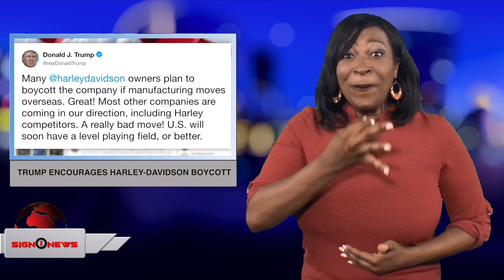Trump encourages Harley-Davidson boycott (ASL - 8.13.18)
Transcript

Pres. Trump is encouraging consumers to boycott Harley-Davidson after Harley-Davidson announced it would move some production overseas.
In a tweet Sunday, the President said, "Many Harley-Davidson owners plan to boycott the company if manufacturing moves overseas.
Great! Most other companies are coming in our direction, including Harley competitors.
A really bad move. US will soon have a level playing field or better.
The company said it will lose up to $100 million a year because of Trump's trade dispute with the EU.
Trump said the dispute was just a cover for Harley to shift production abroad.